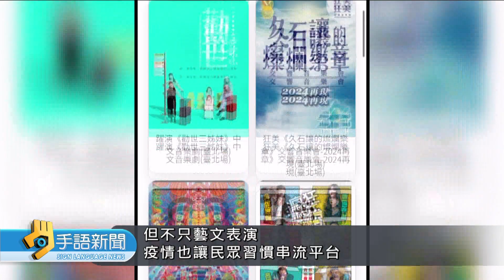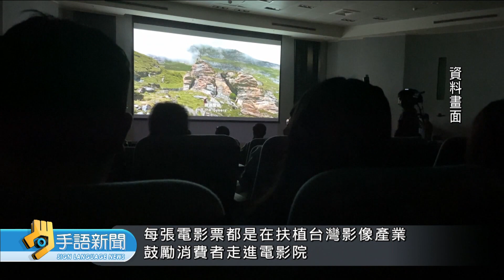發放文化幣給16-22歲青年 盼振興藝文產業 | 20240704公視手語新聞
台灣藝文表演、電影相關產業、近年受到疫情重創，為此、文化部透過發放文化幣給16到22歲青年，鼓勵用文化幣看國片、或是購買藝文表演的青年席次，希望藉此、振興產業，但業界和學生、反應不一。文化部長昨天承諾，會設法挹注更多資源。